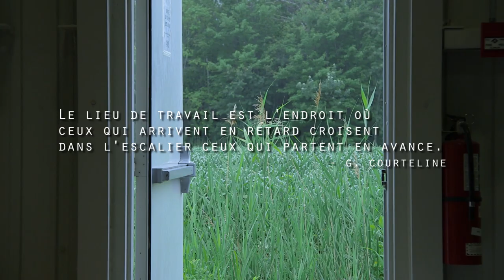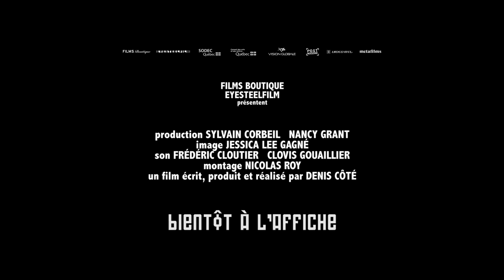Joy Of Man's Desiring - Trailer (FR)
A film by Denis Cote, 2014, Canada, 70'
World Premiere - Berlinale 2014
Que ta joie demeure is an open-ended exploration of the energies and rituals of various workplaces. From one worker to another and one machine to the next; hands, faces, breaks, toil: what kind of absurdist, abstract dialogue can be started between human beings and their need to work? What is the value of the time we spend multiplying and repeating the same motions that ultimately lead to a rest -- a state of repose whose quality defies definition?